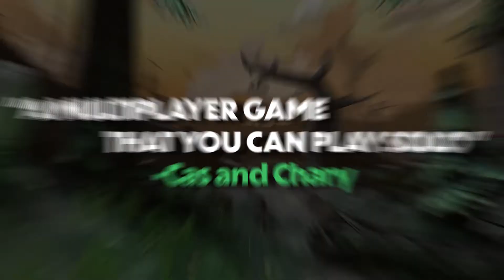We Are One • Release Date Trailer • Meta Quest 2 Pro